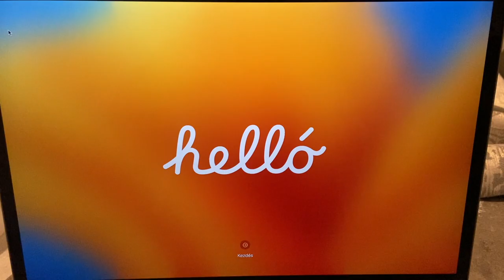guess who's back! | getting my macbook + unboxing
GUESS WHO’S BACK!!! Came to drop a lil sum sum for you guys, missed this so much.

xo,

kd 💋